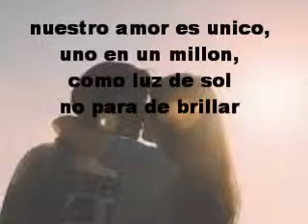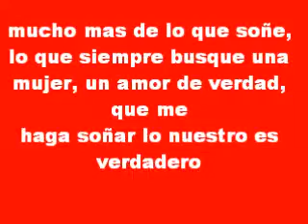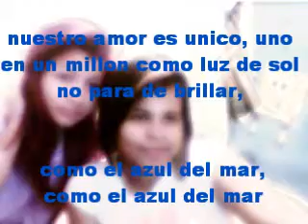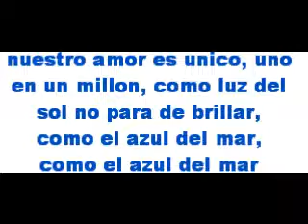joey montana - unico letras 2013.11/09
joselis lo amo ser amigo & terminar enamorado,